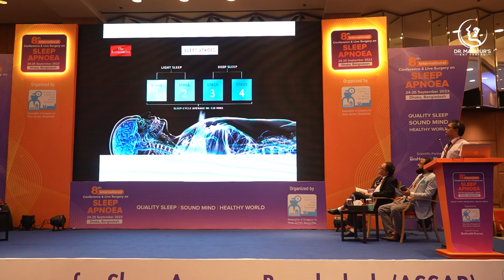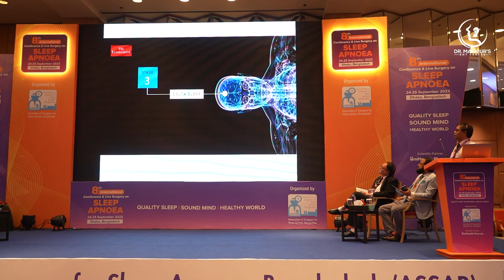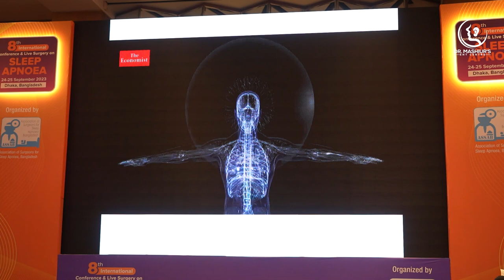ঘুমের প্রয়োজনীয়তা নিয়ে অধ্যাপক ডাঃ মনিলাল আইচ লিটু স্যার এর লেকচার। নাক_কান_গলা Sleep Apnea